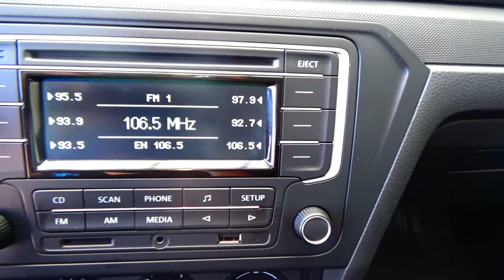Volkswagen / Gol / 2020 - 6141